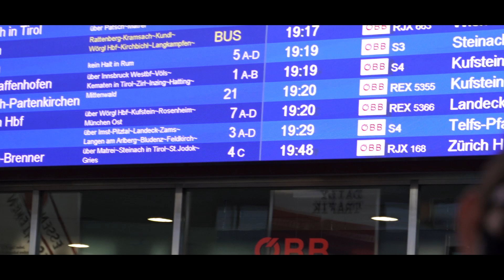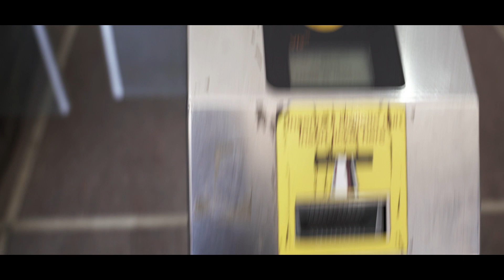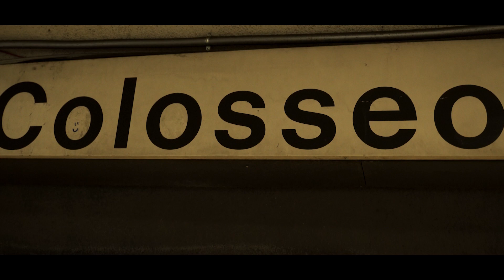Busking in Rome at the Roma International Buskers Festival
What’s up beautiful people? Our next Vlog is ready and we’re inviting you to come be part of the Moreland experience once again. Yacht Harbors, Coliseums, Pizza, Night Trains and loads and loads of behind-the-scenes footage from our first performance at the Roma International Buskers Festival.

We had so much funk busking in Rome, eating delicious pizza, drinking tons of cappuccini and being surrounded by awesome people. Rome is such a beautiful and historical city. We definetly will come back to that wonderful place.